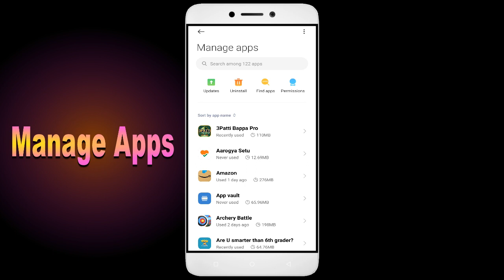How To Fix Unfortunately, Snack Bar App has stopped | Keeps Crashing Problem in Android | Not Open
In this video, I'm going to show you how to fix Snack Bar apps not working. If you're having trouble with your Snack Bar app, then this video is for you!

Snack Bar is a sport that's growing in Snack Bar all over the world, and with that comes the need for Snack Bar apps. Whether you're in a Snack Bar or just interested in the sport, this video will show you how to fix your Snack Bar apps so you can play!

Fix Snack Bar not open problem,
How to fix Snack Bar all problems solve,
How to fix Snack Bar not working problem in android phone,
How to fix Snack Bar app not open problem in android phone,
Fix Snack Bar not working in android,
Snack Bar all problems solve,
Snack Bar not responding,
How to fix Snack Bar keeps stopping error in android mobile,
How to Fix Snack Bar App Black Screen Error Problem Solve in Android & Ios
How to Fix Snack Bar App Loading Problem in Android
How to Fix Snack Bar App Loading Problem in IOS
How to Fix Something Went Wrong and the Service Failed to Start Error in Snack Bar App.
How To Fix Unfortunately Snack Bar App Has Stopped Error Problem in Android Phone.
How to Fix Solve Snack Bar App Not Working | Not Opening | Not Open | Loading Solve Problem in Android & Ios
Snack Bar not working today,
why Snack Bar is not working in my phone,
Snack Bar game not starting,
Snack Bar not starting,
Snack Bar failed to load server list,

1. How to Create Auto Filter Search in Excel

2. Combine multiple columns into one cell with header information in Excel

3. How to merge data from two different columns in Excel

4  How to create user defined or dynamic filter in excel

5. Searchable Drop Down List in Excel without using VBA

6. How to Create Scroll Bar in Excel

7.How To Create Visitor Gate Pass Entry Register in Excel

8.how to create user defined or dynamic filter in excel.

9. How to use Flash Fill in Excel

10.  How to Convert data table into Picture format in Excel

11. How to highlight cell data without using any function in excel